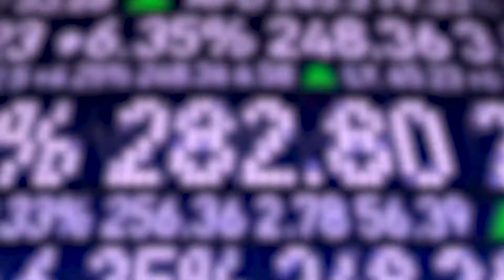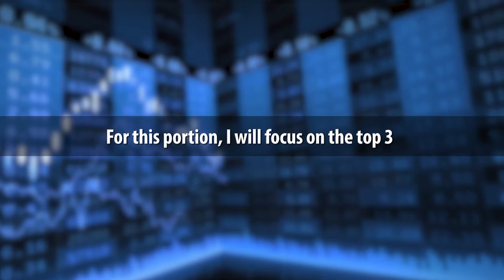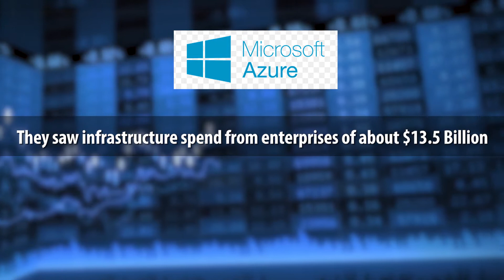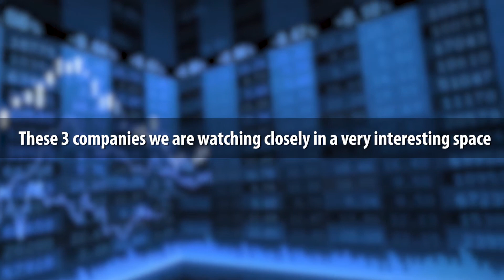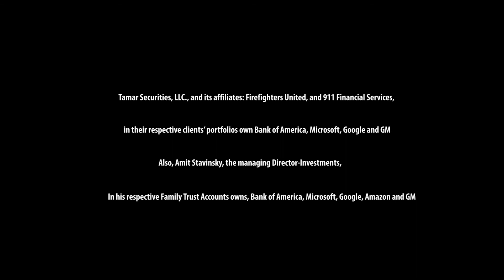Tamar Securities July 8th: "Can value Stocks start outperforming Growth Stocks?"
Tamar Securities presents a live discussion about if value stocks start outperforming growth stocks.

Tamar Securities is a registered investment adviser. Advisory services are only offered to clients or prospective clients where Tamar Securities and its representatives are properly licensed or exempt from licensure. No advice may be rendered by Tamar Securities unless a client service agreement is in place.